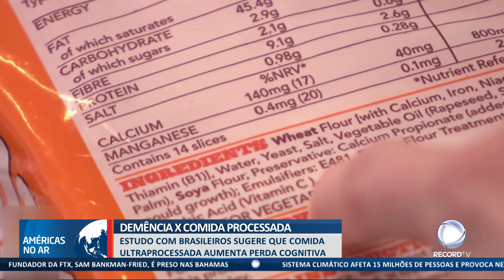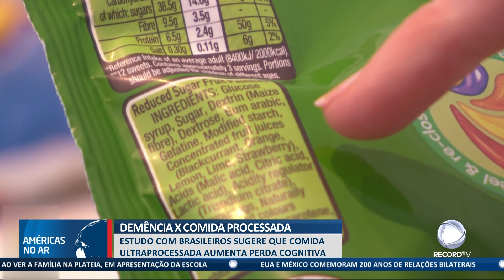Américas No Ar - 13/12/22 - Veja FBI revela aumento de crimes de ódio e crise na fronteira Sul